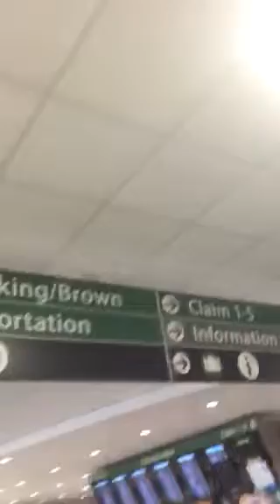Early back to school edition of the Baggage claim at Terminal-C at IAH